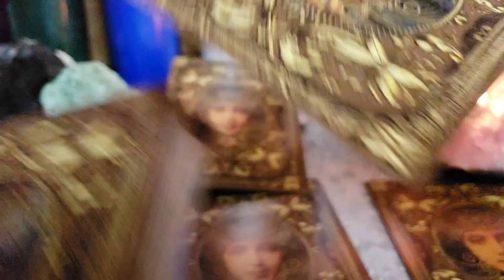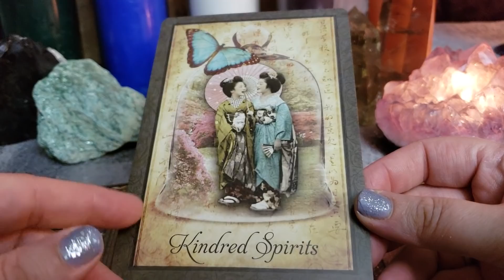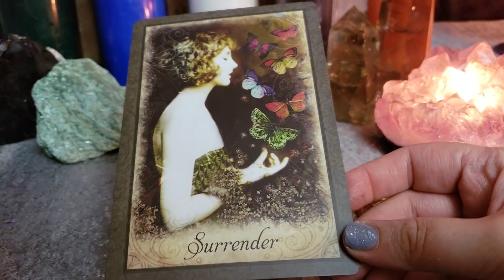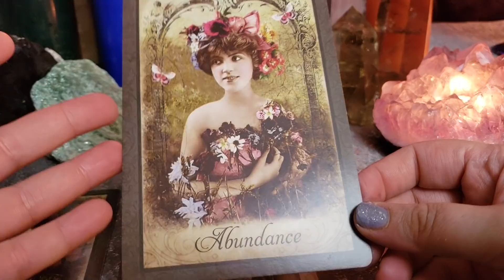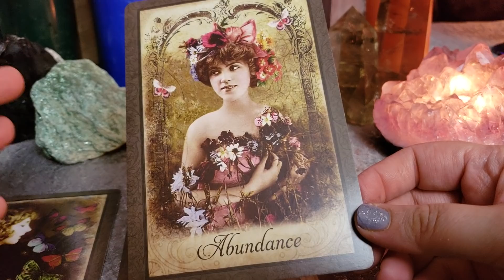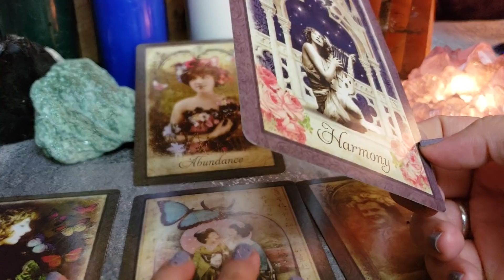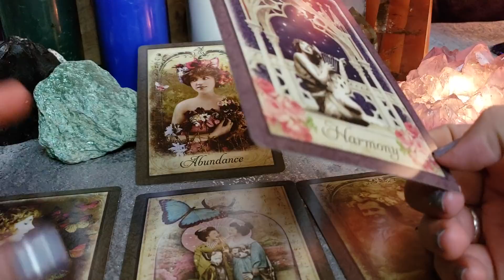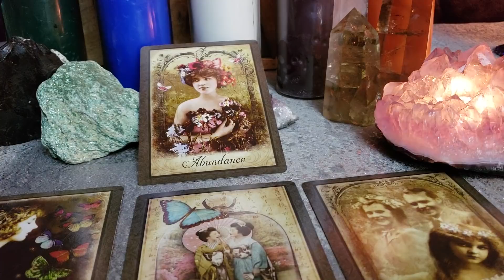TAURUS FULL MOON PSYCHIC READING - THE CALM BEFORE THE STORM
OCTOBER 21 - 28 ONLY!!
15 MINUTE READING $10.25
30 MINUTE READING $ 25.00

15 Minutes (As many questions as I can answer in 15 Minutes)
Audio                             $15
Video                             $20
Phone/WhatsApp       $25

30 Minutes (As many questions as I can answer in 30 minutes)

1 Hour (As many questions as I can answer in an hour)